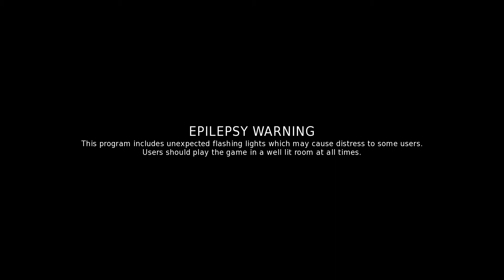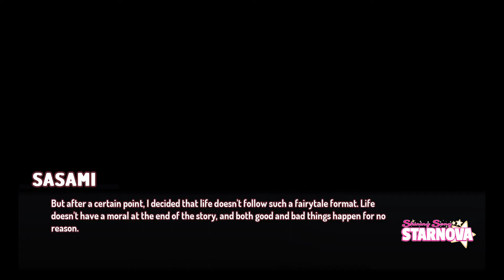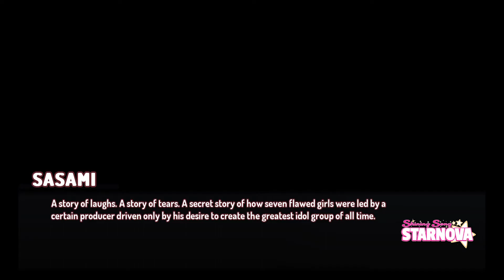Shining Song Starnova - Visual Novel (1 Hour Gameplay)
¿Qué se siente manejar un grupo de idols desde el principio pero que algunas de ellas tuvieran experiencia y historia entre ellas y con la industria de las idols? Shining Song Starnova nos deja como protagonista a el productor a cargo de este grupo de idols. En este vídeo llegue a ver los comienzos hasta terminar con las presentaciones de cada una de nuestras estrellas. Queda claro que algunas de ellas pasaron por algunas duras experiencias que significa ser idol.

Yo pensaba que el juego sería totalmente hablado. Esto había sido así por casi la mitad del vídeo. Pero a partir de ahí los personajes tras cada conversación lanzaban un par de palabras. Me pregunto si en los momentos más importantes se vera todo el texto hablado